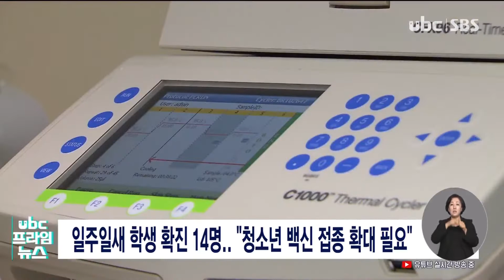일주일새 학생 확진 14명 청소년 백신 접종 확대 필요 20211207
일주일새 학생 확진 14명.."청소년 백신 접종 확대 필요"

 울산에서 최근 일주일간
학생 14명과 교직원 4명 등
18명이 코로나 19 확진
판정, 학생과 교직원
2천665명이 전수조사를 받았고,
715명이 자가격리에
들어간 거로 나타났습니다.

 이 가운데 초등학생 확진자
비율이 전체의 60%를 넘자
교육 당국이 상황을
위중하게 보고 있습니다.

 시 교육청은 고3
백신 접종 이후 예방효과가
높다는 것이 객관적으로
확인되고 있다며
청소년 백신 접종이 확대돼야
한다는 입장입니다.

 한편, 울산지역 누적
학생 확진자 수는 707명,
교직원은 68명입니다.@@